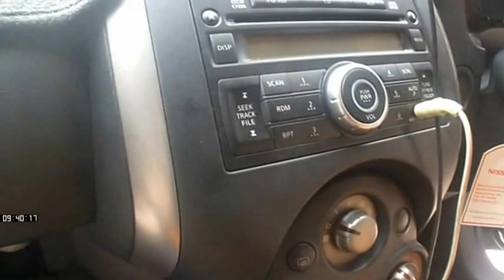การถอดเปลี่ยนผ่ากรองแอร์ รถอัลเมร่า